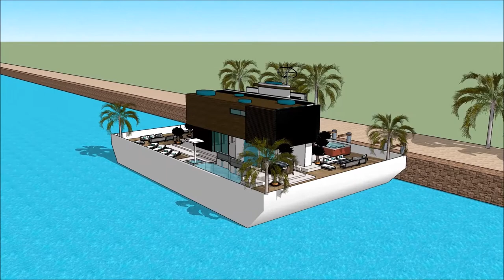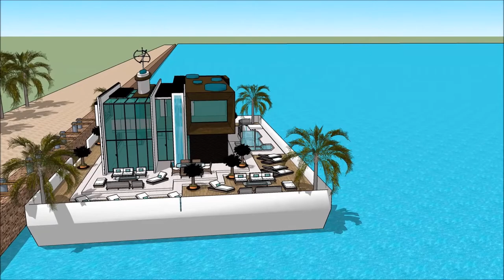കേരളം ഹൗസ് ബോട്ട് മുഗൾ വാസ്തുവിദ്യ റിയല് എസ്റ്റേറ്റ് മാൻഷൻ പ്രോപ്പർട്ടി യാച്ച് ഫ്ളോട്ടിംഗ് ഹൌസ് വാസ്